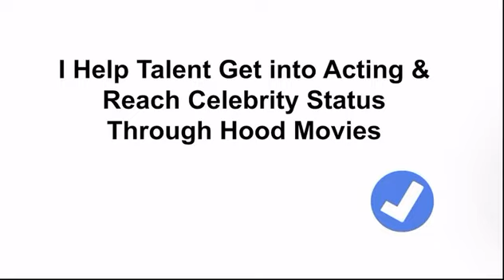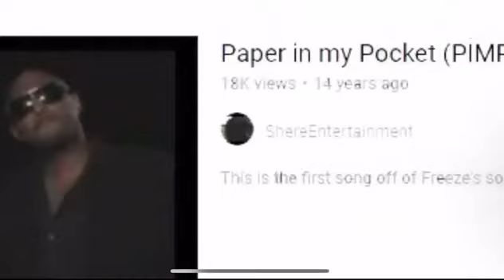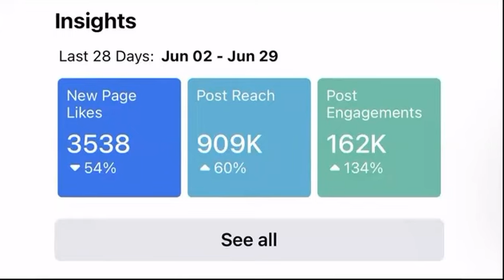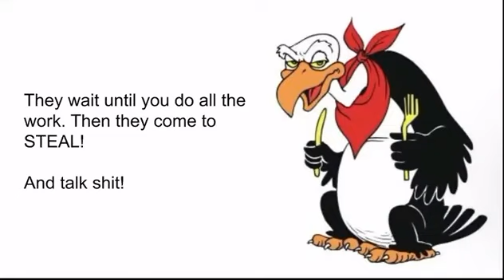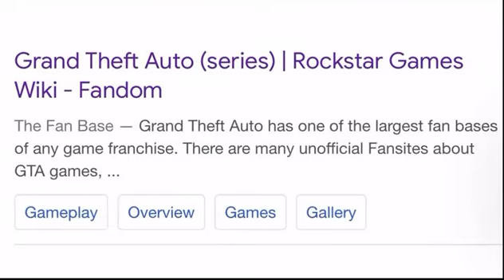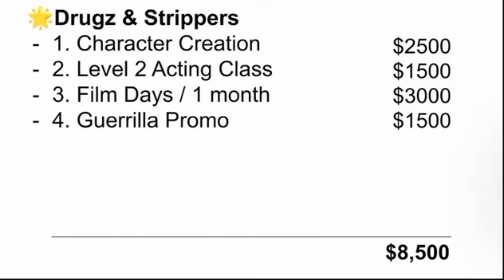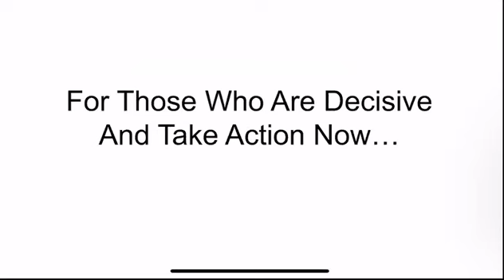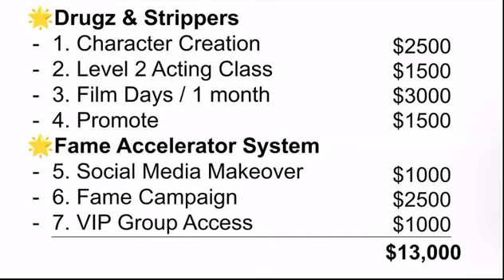GTA: Murder City - New Cast Member Meeting 🚨🔥🚨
Everything you want to know about being a part of the grand theft auto motor city, and having a real role… is here.

￼ Please listen to the end, and most of your questions will probably be answered.